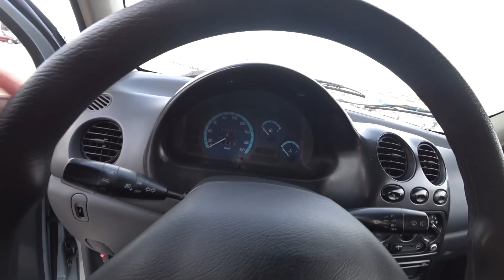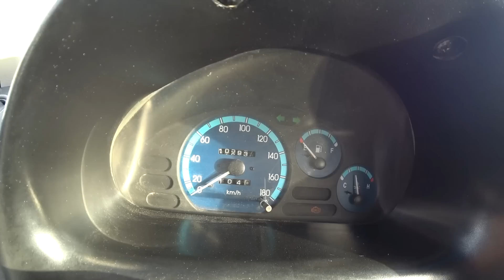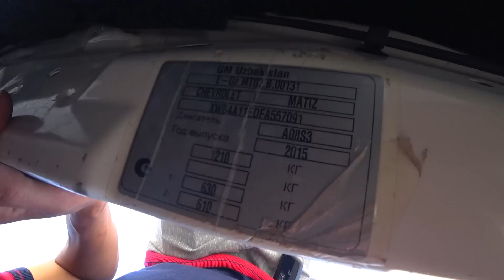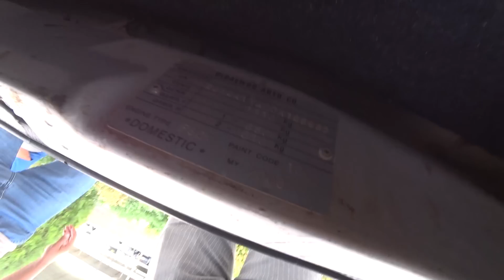МАТИЗ, СПАРК, КАПТИВА НАРХЛАРИ. 26 - Июнь Хоразм Машина Бозори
🏛 ROSUNIVERSITET bilan ROSSIYAning TOP 1000 universitetlarida kafolatli talaba bõling!

Канални Ривожланишига Уз Хиссасини Кушаман Деган Юртдошларимизга